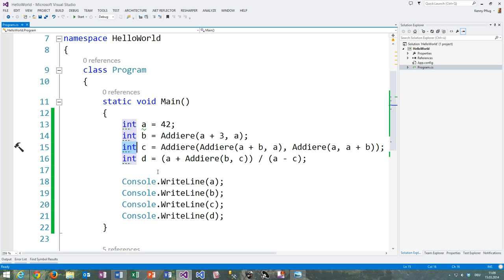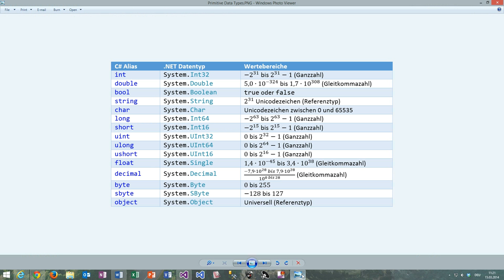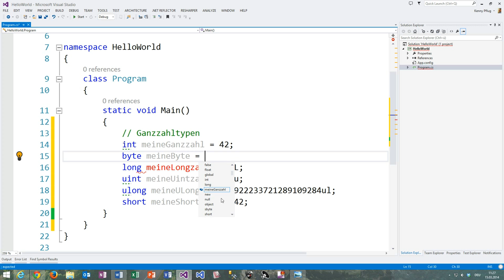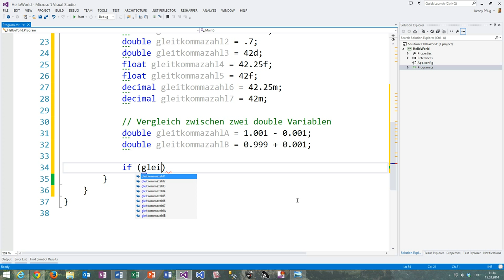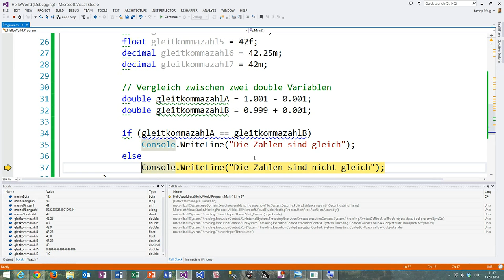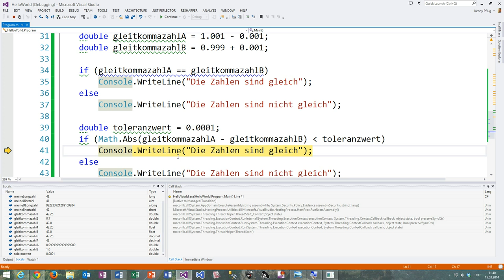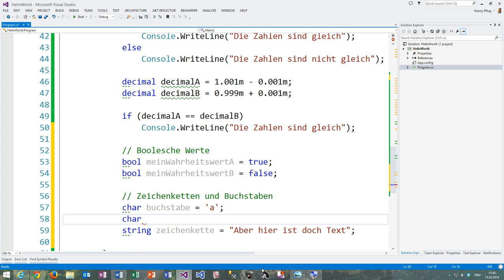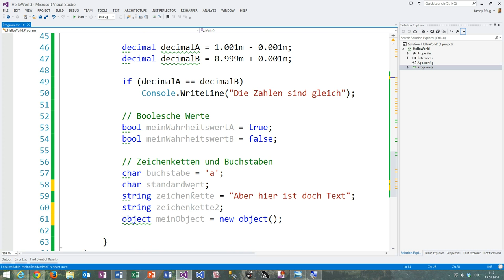12 Primitive Datentypen in C#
In diesem Video lernen Sie die primitiven Datentypen in C# kennen.